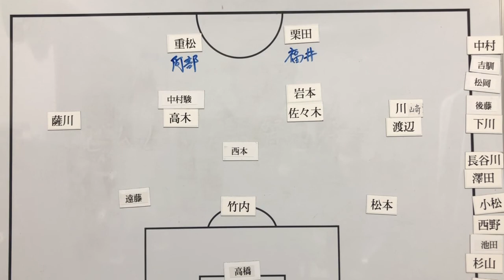【素人解説】カマタマーレ讃岐vs鹿児島ユナイテッド 讃岐について感想